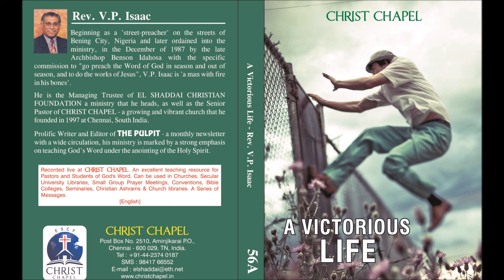Rev. V. P. Isaac - A Victorious Life - 04 - Be Still and Know That I Am God, Psalm 46v10